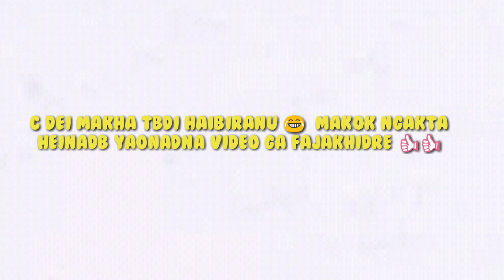Chicken HEAD eating challenge || new manipuri viral 🔥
gg